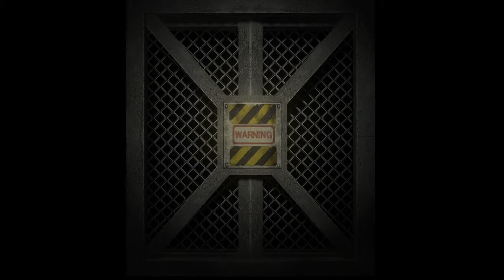Resident Evil 1: Escape! [Jill] (Betray Barry, Check back room)